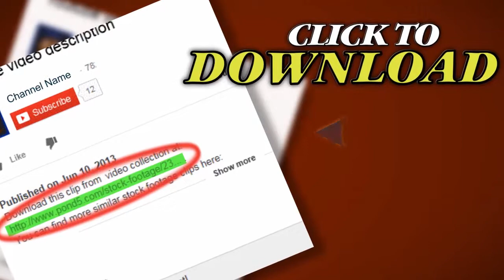Bees Making A Honey Closeup. Stock Footage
Thank you for visiting our page Bees Making A Honey Closeup. Stock Footage"